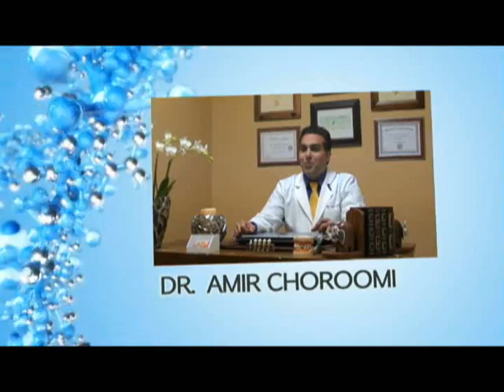Malibu Dentist Tooth Restoration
Agoura Dental

ntal Practice
%///50_342^98*400000^sin48 +61{tan42}____^5*30000@2_14%900000sin%34